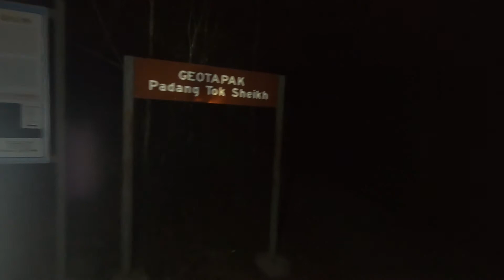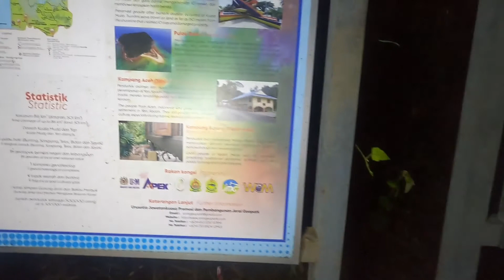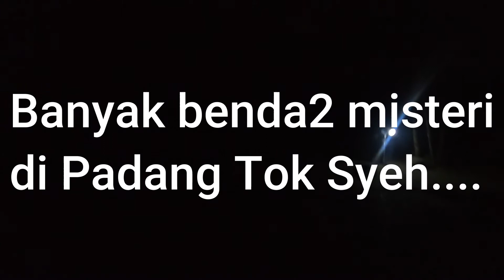Merungkai mesteri Padang Tok Syeh Gunung Jerai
Merungkai mesteri Padang Tok Syeh Gunung Jerai di mana bekas tapak masjid didirikan